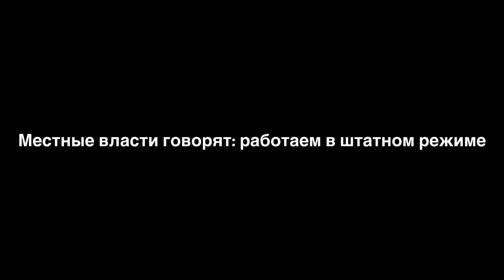Коронавирус между Слуцком и Копылем